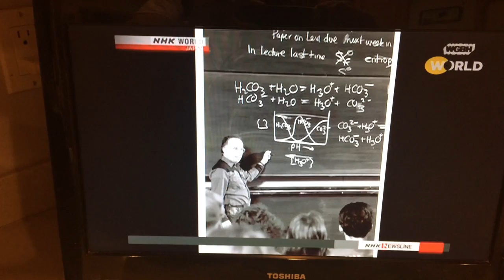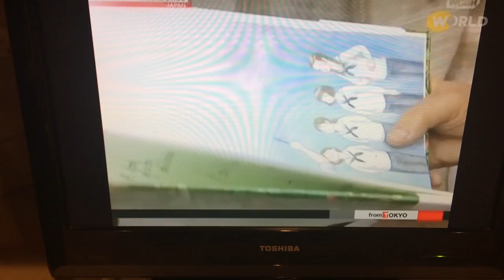Roald Hoffmann on NHK World news, Japan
Japan - Roald Hoffmann and Miyoko Yamaguchi